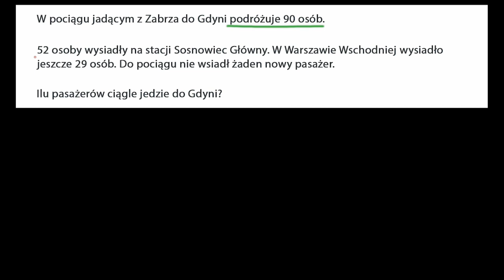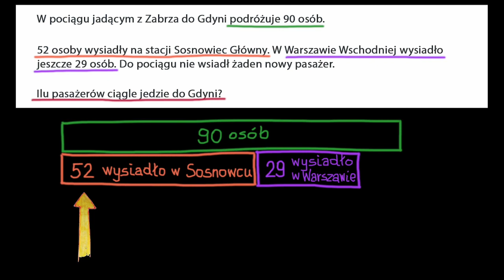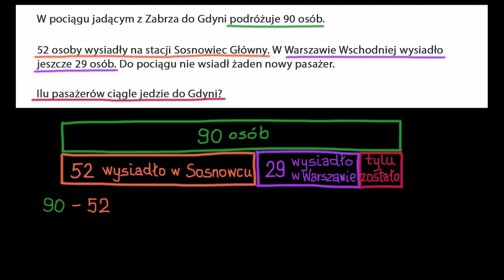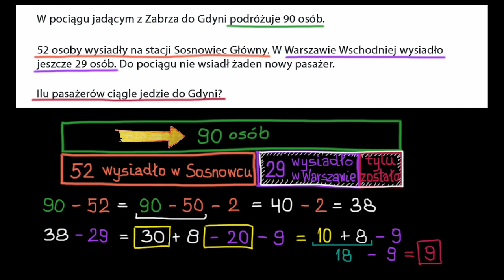Odejmowanie kilku liczb w zadaniu tekstowym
Poćwicz rozwiązywanie zadań z treścią z dodawaniem i odejmowaniem (do 100)